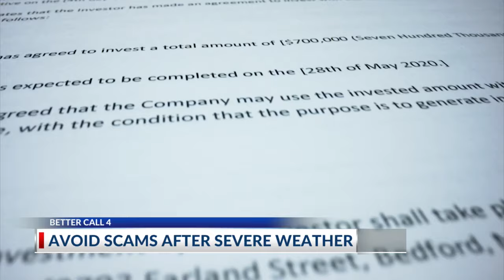How to avoid scams after severe weather